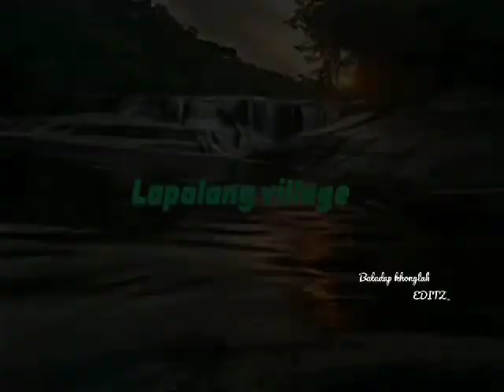wah rymben lapalang🥰🥰😘🥰🥰